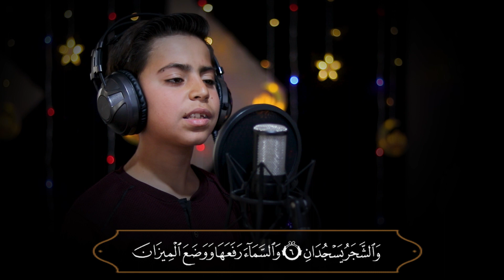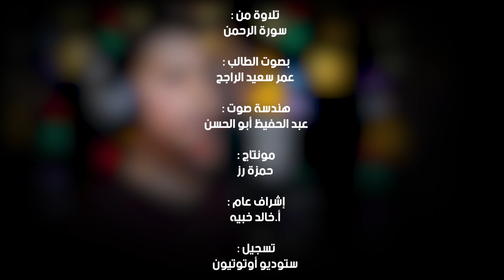تلاوة جديدة جميلة بصوت الطالب عمر سعيد الراجح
تلاوة من سورة الرحمن
بصوت الطالب : عمر سعيد الراجح
هندسة صوت : عبد الحفيظ أبو الحسن
مونتاج : حمزة رز
إشراف عام : أ.خالد خبيه
تسجيل : ستوديو أوتوتيون